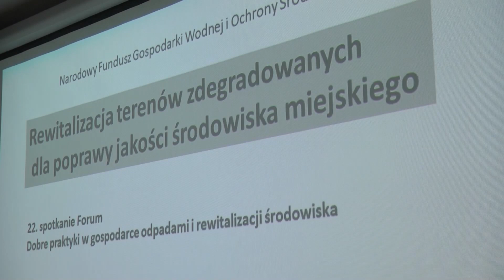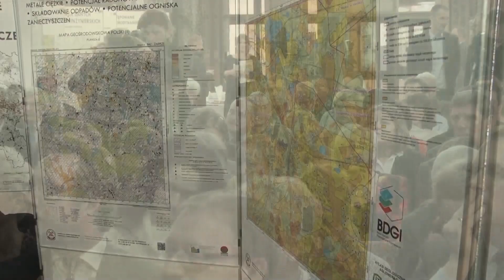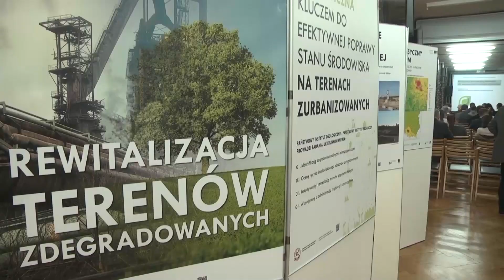WFOŚiGW o rewitalizacji